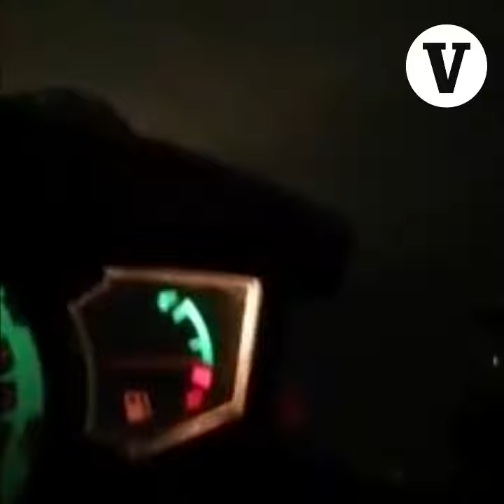San Juanico, el “operativo” que terminó en enfrentamiento, bloqueo y quemas